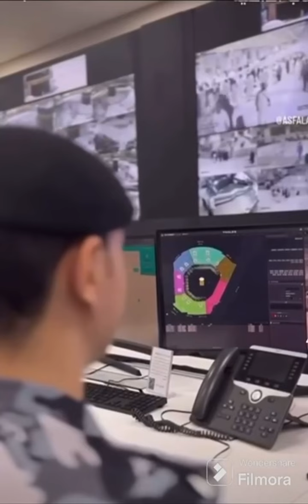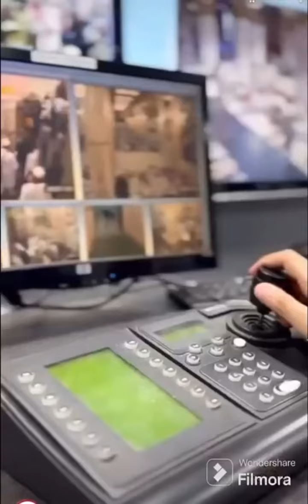security of makkah haram sharif | High Alart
Under a bank of monitors broadcasting live footage from more than 5,000 cameras, Saudi officers keep their eyes on every route and gathering spot at this year's hajj pilgrimage.